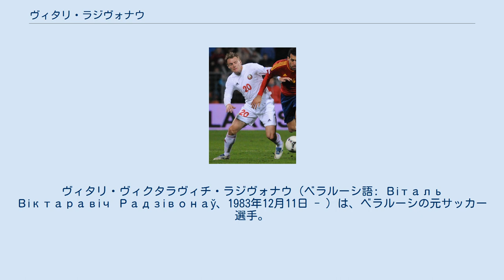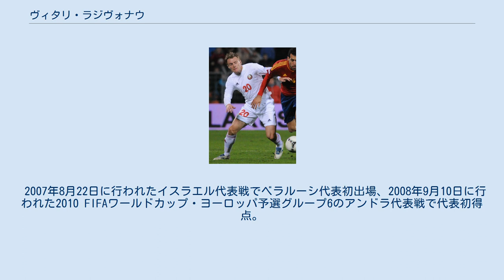ヴィタリ・ラジヴォナウ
FCトルペド＝ベラーズ・ジョジナの選手
ヴィタリ・ヴィクタラヴィチ・ラジヴォナウ（ベラルーシ語: Віталь Віктаравіч Радзівонаў、1983年12月11日 - ）は、ベラルーシの元サッカー選手。
元ベラルーシ代表。
ロシア語読みのヴィタリ・ロディオノフ（Виталий Родионов）の名前でも知られている。
 ロコモティヴ-96・ヴィーツェプスクで選手となり、2003年にFCトルペド＝ベラーズ・ジョジナに移籍した。
57試合に出場した後、2005年にFC BATEボリソフに移籍。
2009年1月10日に買い取りオプションつきの半年のレンタル契約でSCフライブルクに移籍したが、買い取りオプションは行使されずにBATEボリソフに復帰した。
2012年5月24日に行われたFCミンスク戦でベラルーシ・プレミアリーグでBATEボリソフ移籍以降57点目を獲得し、BATEボリソフの選手として同リーグで最多得点を記録していたヴィタリ・クトゥザウの56得点を上回った。
同年9月19日に行われたUEFAチャンピオンズリーグ 2012-13 グループリーグのLOSCリール・メトロポール戦で1得点をあげて3-1でのアウェー勝利に貢献、この勝利は同杯グループステージでクラブ史上初めての勝利であった。
10月2日に行われたFCバイエルン・ミュンヘン戦でも1得点をあげて3-1の勝利に貢献した。
 2007年8月22日に行われたイスラエル代表戦でベラルーシ代表初出場、2008年9月10日に行われた2010 FIFAワールドカップ・ヨーロッパ予選グループ6のアンドラ代表戦で代表初得点。